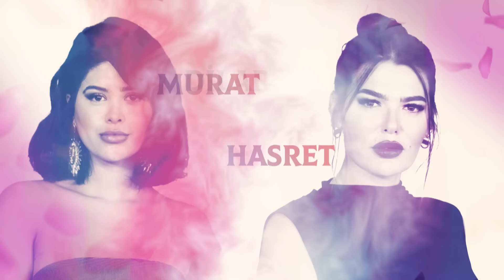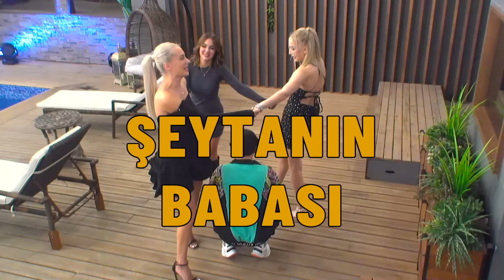Kısmetse Olur: Aşkın Gücü 2. Sezon | 61. Bölüm FULL | PART - 1